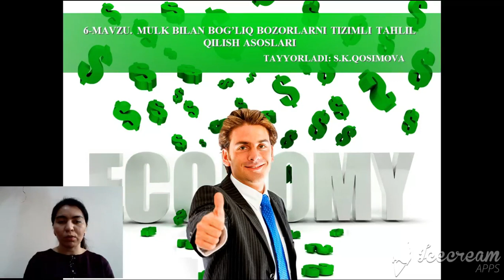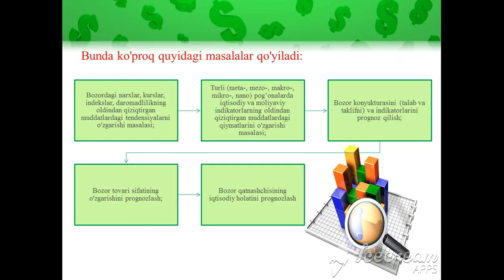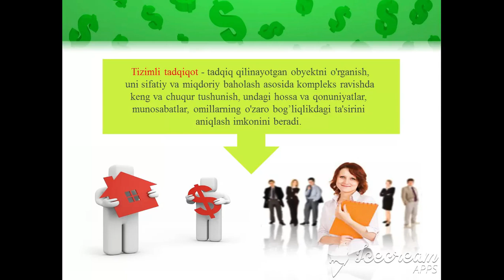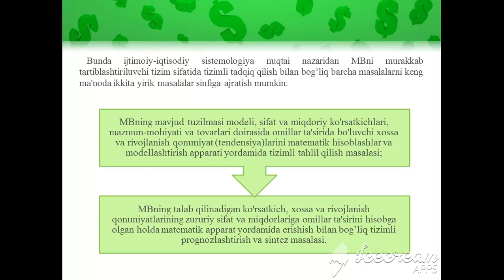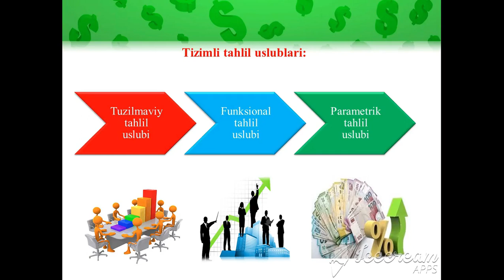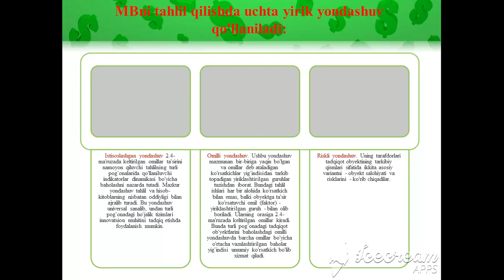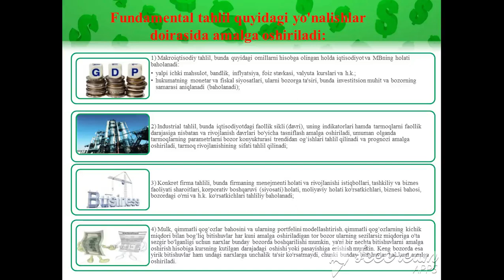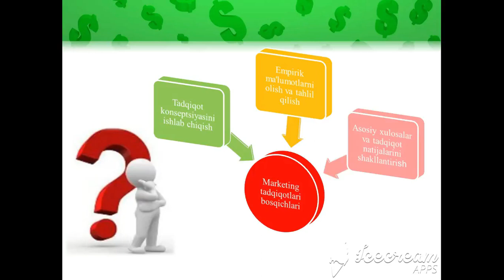VIDEO MA'RUZA. QOSIMOVA S. MAVZU №6 - MULK BOZORLARI TAHLILI